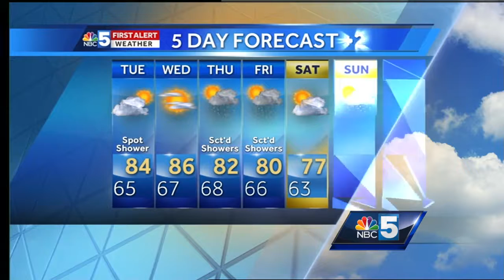Video: Tom Messner looks ahead to our next 7 days.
Next 2 days look decent